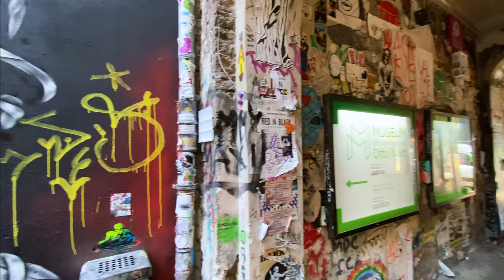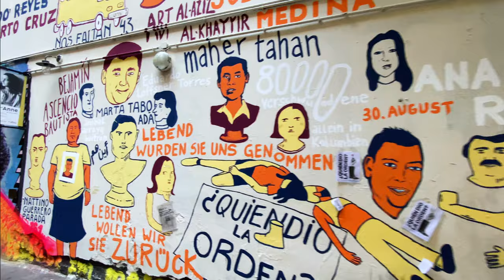BERLIN, GERMANY 🇩🇪 [4K] MITTE — Hackesche Höfe, Rosenhöfe & Haus Schwarzenberg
Today we walk in the most beautiful part of Berlin, and its central area Mitte.. and will see the famous streets & yards of Mitte

I hope you enjoy this virtual walking tour of Berlin in 4K. The aim of my channel is to create relaxing walk videos, with POV always being at your eye’s level, and always providing ASMR audio of the surrounding ambient noise of city.

This virtual walking video experience is perfect for treadmill exercise, relaxation at home, or even as a video for relaxing & distracting a baby or kids while feeding them.

I hope that my relaxing, yet engaging pace of the walk will deliver to you the best immersive video experience, and you will feel that your are walking the streets of Berlin by yourself!